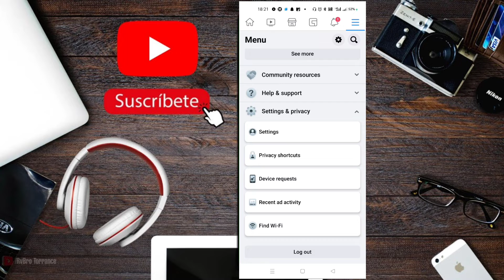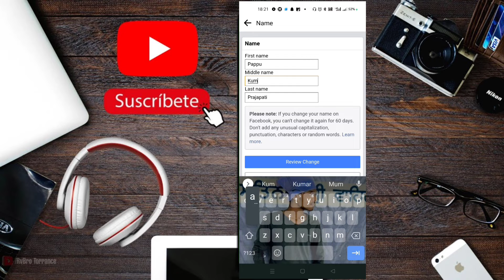Facebook par apna naam kaise change kare || How to Change Your Name on Facebook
in Facebook Application
How to change name on faceb0ok in hindi